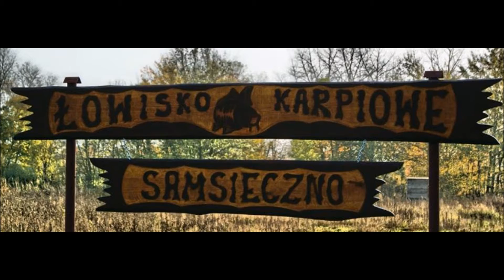25-26/03/2016 Weekend na wodą+ test łódki :)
Szybki spontaniczny wyjazd nad wodę dodatkowo  test łódki zanętowej  :)